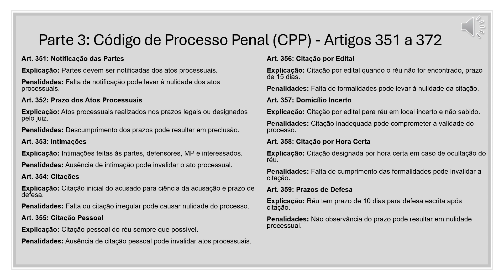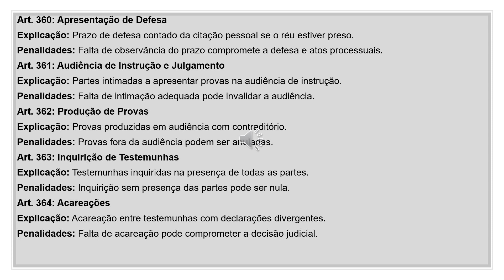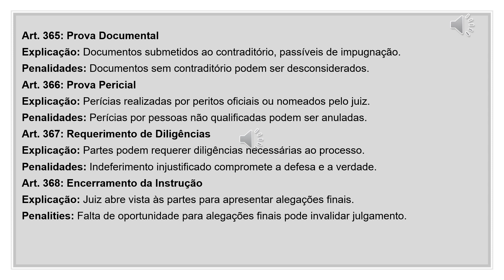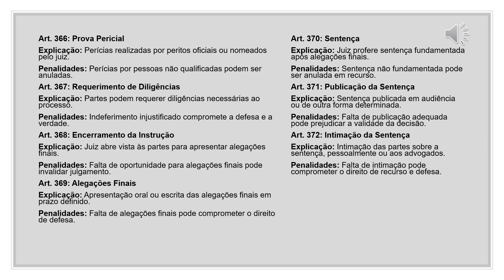Código de Processo Penal CPP Artigos 351 a 372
Preparatório para concurso de Escrevente Judiciário